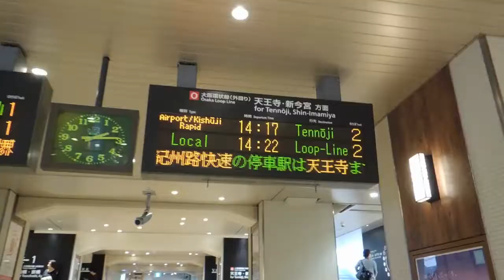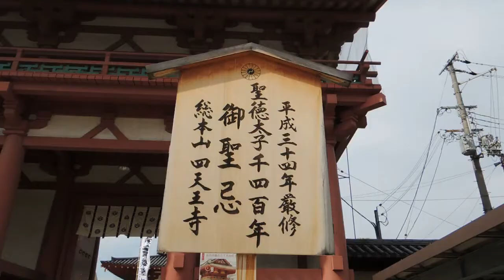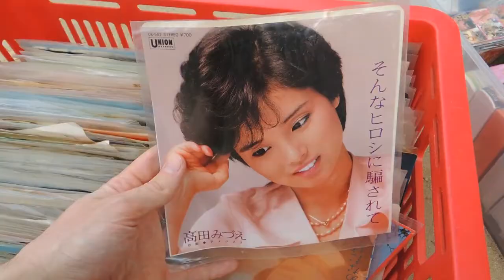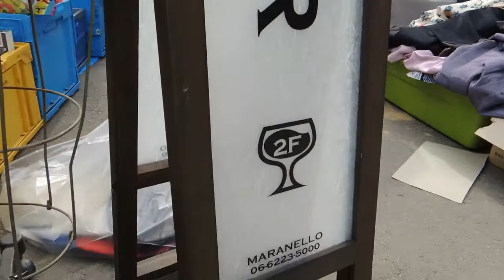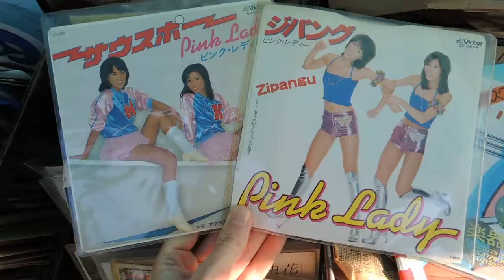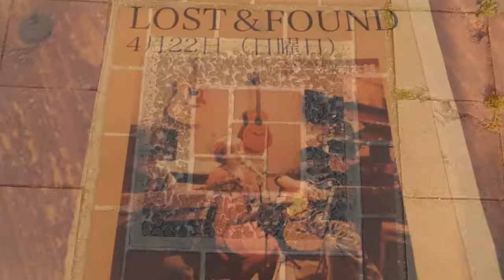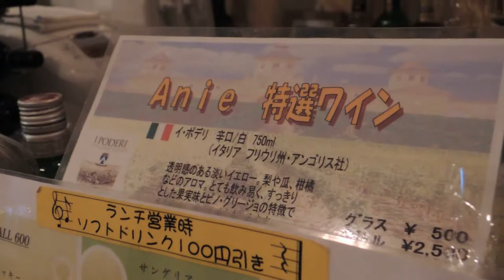[Bisso in Giappone #1] Mercatino a Shitennoji (Osaka), cerimonia, live acustico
Il primo video di Bisso in Giappone! Questa nuova serie verrà portata avanti su questo canale insieme agli argomenti già trattati in precedenza (concerti, chiptune, noise, release di BissoMultimedia).
In questo primo episodio, girato domenica 22 aprile 2018, Bisso si reca al mercatino delle pulci di 四天王寺 (Shitennōji), un complesso di templi buddisti tra i più vecchi del Giappone (fondato nel 593 dal principe Shotoku). Qui ogni mese si tiene un grande mercatino dell'usato.
Col proseguire della giornata, Bisso si troverà davanti a una cerimonia all'interno di Shitennōji e, in seguito, si berrà una birra ascoltando un concerto in acustico (anche questo scoperto per puro caso).
Non avendo ancora un equipaggiamento adatto per le riprese in esterno, il troppo vento ha reso inascoltabile la prima e l'ultima parte del video e per questo Bisso si è ridoppiato in casa. Se notate qualcosa di strano tra Bisso che parla e la sua voce, quello è il motivo.
(I fastidiosi scatti di suono che durano qualche millisecondo sono invece causati dallo schifosissimo programma di editing video e spero quindi di poterne usare uno nuovo dal prossimo episodio in poi)

Musica utilizzata: "Celestial City Dol Dona Θ" by Starving GOGO (cover dalla OST di .hack//G.U. by Fukuda Chikayo -福田考代-) dall'album Shiroi Noizu vs Starving GOGO rilasciato da BissoMultimedia. Per maggiori informazioni:

LOST＆FOUND:
ルーシー(vo) マエハタさん(gt) ヒゲマツさん(gt)